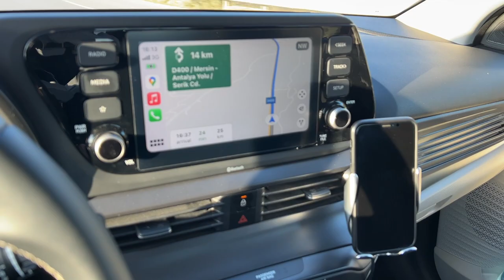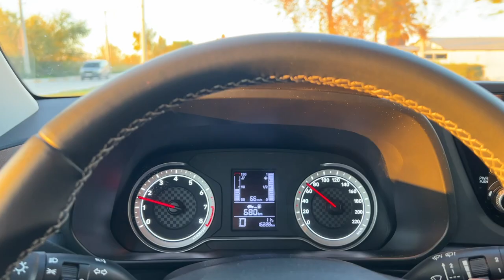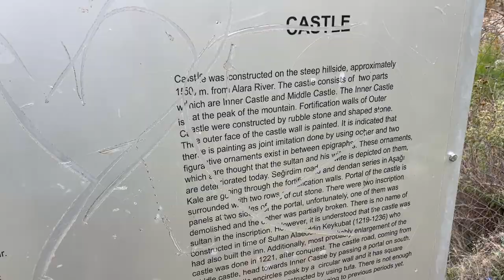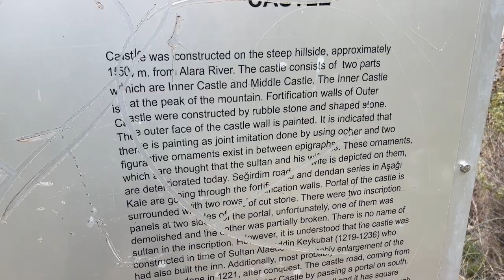ЗАМОК ALARA С ПОДЗЕМНЫМ ВХОДОМ, ОБЗОР HYNDAI i20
00:00 Начало
0:10 Hyundai i20 — 2021 года переднеприводный 3-х или 5-дверный субкомпактный хэтчбек
7:54 Публичный пляж Boğazkent Halk Plajı, авто кемпинг рядом с Белек
11:56 Город Белек — центр одноименного курортного региона турецкой Ривьеры. Он находится в 25 км от международного аэропорта Анталии.
14:32 Завтрак в отеле все включено Selene Beach & SPA Hotel
18:40 Замок, или крепость Алара (по-турецки: Alara Kalesi) расположен в 37 километрах  от города Аланья и в 7 километрах от берега Средиземного моря. Он был построен во времена Византии в качестве западного форпоста Киликийского армянского государства. В дальнейшем его задачей было охранять караваны, которые пересекали эти регионы Малой Азии. Один из караван-сараев находится в окрестностях замка.